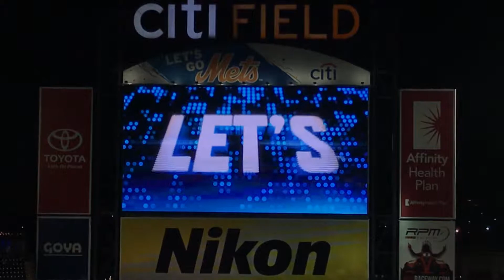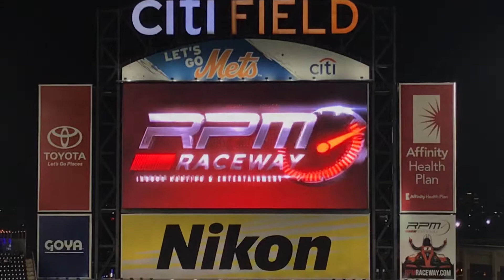Jeff McNeil AB vs Twins 4/9/19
# 6 now